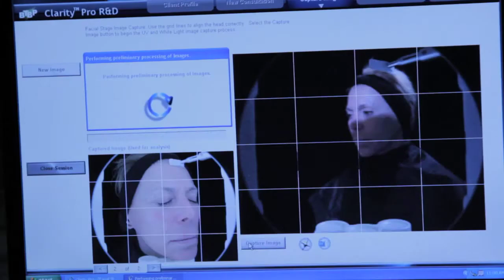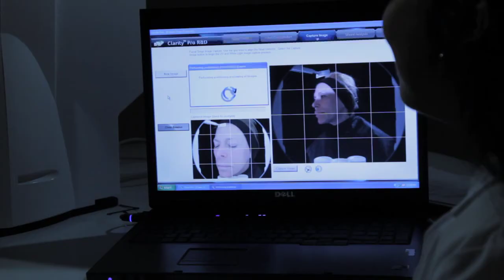Branka's Profile - Nerium Results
A premier anti-aging company committed to providing quality skin care products. Its unique REAL science addresses aging at its source.